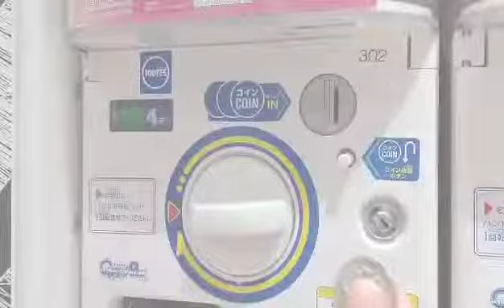kawaii 💕 barbie shoes ..🥰